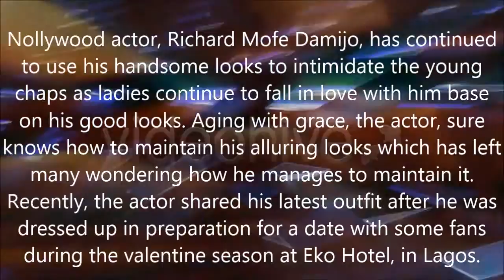RMD CHASING YOUNG BOYS AWAY FROM THE MARKET